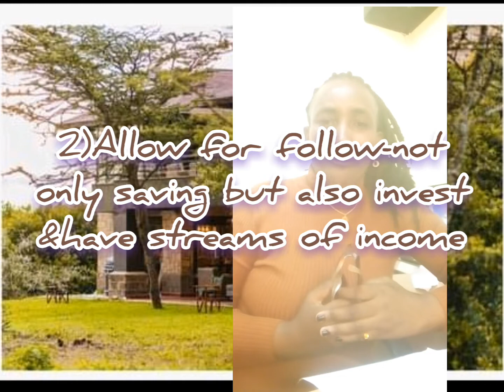Best financial Advice I have ever received🏅🌐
Best financial  Advice